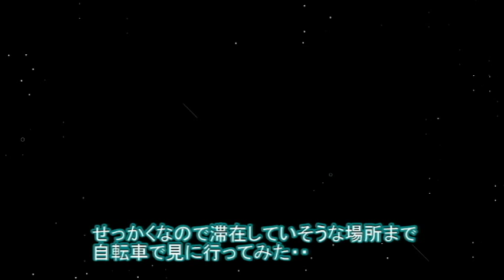オレの世話だけしてればいい。他は気にするな！【侵入した野良仔猫】～家猫修行中～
軽くサイクリングしてきた。
雪が積もってしまうと走れなくなってしまうので今のうちに走っておきたいところ。
でも猫さんにとってはそんなことは不都合でしかないのでしょうか・・

これから寒くなっていくので心配になり、世話をし始めてから1年ほど・・